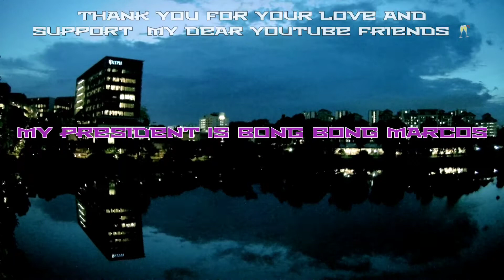BBB BBB MMM